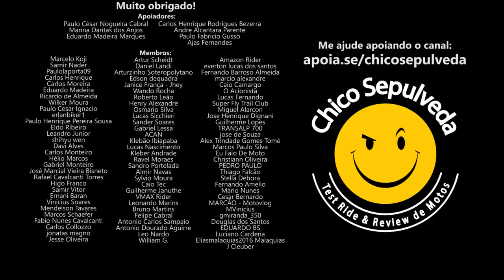As diferenças entre Moto Confiável e Moto Durável (Himalayan x Lander)